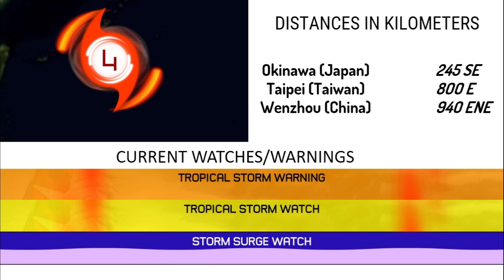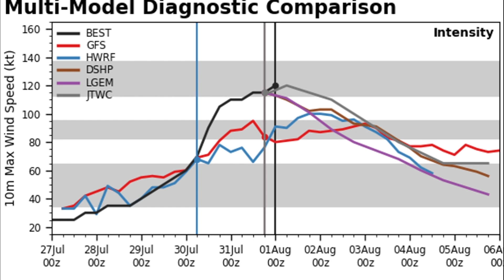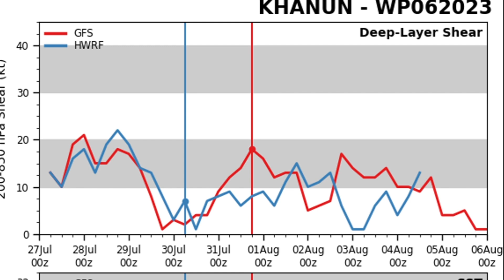Typhoon Khanun heading towards Ryukyu Islands - August 01, 2023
Typhoon Khanun intensified into a Category 4 Typhoon and has maintained its intensity for a while. It's heading towards the Ryukyu Island, directly over Okinawa. It's expected to maintain some intensity as its stalls nearby the japanese islands while some erratic movement likely will occur on the next days as it gradually weakens.